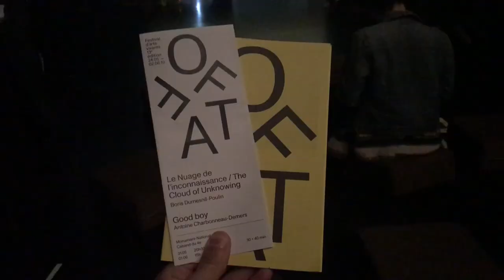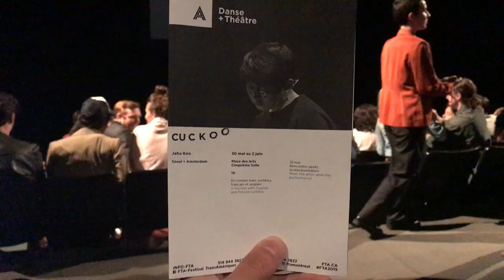PLANS CUL ET CUISEURS À RIZ (Jaha Koo et Antoine Charbonneau-Demers) | RONAN AU THÉÂTRE (FTA)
Au programme de cette première journée à Montréal :

OFFTA
Good Boy
Idéation, texte et performance Antoine Charbonneau-Demers Mise en scène Karyane Bilodeau Photo Christian Leduc Vidéo bande-annonce Antoine Charbonneau-Demers

Antoine Charbonneau-Demers est un écrivain québécois né en 1994 à Rouyn-Noranda au Québec. En 2016, il publie son premier roman intitulé Coco, qui lui a valu le Prix Robert-Cliche. En septembre 2018 il publie son deuxième roman, Good Boy. Ses deux romans ont été publiés chez VLB Éditeur. En 2019, avec sa nouvelle, La femme à refaire le monde, il remporte le prix du jeune écrivain du Salon du livre de Paris.

FTA
Cuckoo
Un spectacle de Kunstenwerkplaats Pianofabriek
Production déléguée CAMPO
Conception, mise en scène, texte, musique et vidéo Jaha Koo
Interprétation Hana + Duri + Seri + Jaha Koo
Programmation des Cuckoos Idella Craddock
Scénographie et régie Eunkyung Jeong
Conseil dramaturgique Dries Douibi

Production déléguée CAMPO (Gand)
Coproduction Bâtard Festival (Bruxelles)
Avec le soutien de CAMPO (Gand) + STUK (Louvain) + BUDA (Courtrai) + DAS (Amsterdam) + Seoul Foundation for Arts and Culture + Noorderzon – Grand Theatre Groningen + Vlaamse Gemeenschapscommissie (Bruxelles)

Présentation en collaboration avec Place des Arts + Centre Phi

Rédaction Diane Jean
Traduction Neil Kroetsch

Création au Steirischer Herbst, Graz, le 5 octobre 2017

Jaha Koo
Jaha Koo est un compositeur, performeur et metteur en scène sud-coréen. Il étudie le théâtre à l’Université des Arts de Corée, puis à DasArts (Amsterdam) où il obtient un Master en études théâtrales. Navigant entre recherche multimédia et performance, ses travaux mêlent musique, vidéo, texte et installation. Ses performances entretiennent un lien étroit avec la politique, l’histoire et les problématiques personnelles de l’artiste. Depuis 2014, Jaha Koo travaille sur sa « Trilogie Hamartia » et la manière dont le passé agit sur le présent et affecte fatalement nos vies. Le premier volet de la trilogie, Lolling and Rolling, est créée au Zürcher Theater Spektakel en 2015. Le second, Cuckoo, au Festival Steirischer Herbst en 2017. Il travaille actuellement au dernier volet de sa trilogie, dont le titre provisoire est The History of Korean Western Theater, qu’il présentera en première mondiale au Kunstenfestivaldesarts (Bruxelles, Belgique), au printemps 2020.